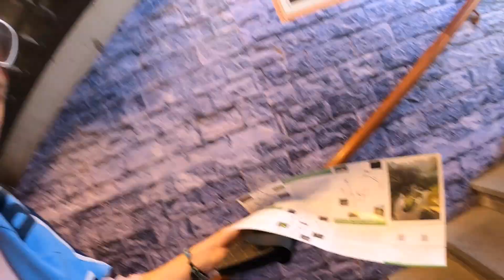Is Ninh Binh The Most Underrated City In Vietnam?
I always enjoy a bike day and my bike day in Ninh Binh proved to be one of the best days of my travels in Vietnam!

I made an early start and cycled through rice paddy fields and past water buffalo to reach the Trang An Landscape Complex. A UNESCO site, Trang An is a karst system that is rain-fed only. I took a small boat around the area which is just as incredible as Ha Long Bay. It was breathtakingly beautiful.

Then it was off to the Mua Caves for the viewpoint. From here, you can see just how unique and beautiful this area is.

I cycled back to Tam Coc and took in a temple before discovering something called Cố Viên Lầu which is a small community with traditional Vietnamese houses.

It was a fantastic day and confirmed to me that Ninh Binh is truly one of Vietnam's most beautiful areas that, for some reason, is often missed by travellers.

Join me as I discover why Ninh Binh is one of Vietnam's most underrated cities!